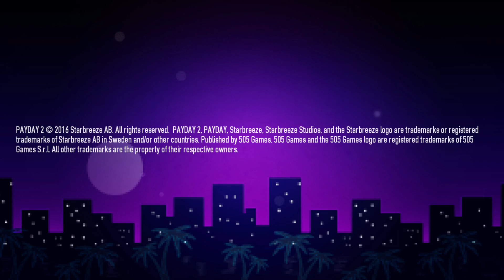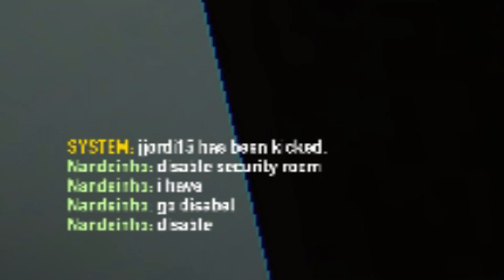Payday 2 - Potato Graphics #1